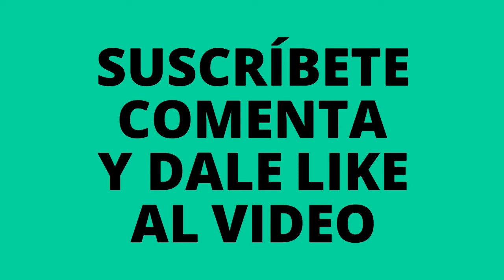😱 Si se te antoja pierdes #6 (rare chinese food)